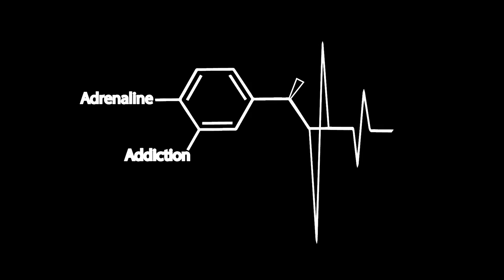RIDING A BIKE OFF MASSIVE CLIFF! (70 ft)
83ft Triple Frontflip, 70ft back flops, riding bike off cliffs and a massive 110ft gainer. Craziest cliff jumping trip yet!

Filmed and edited by: Chase Reinford
Drone shots by: Nick Freed

THEY. - "Deep End"